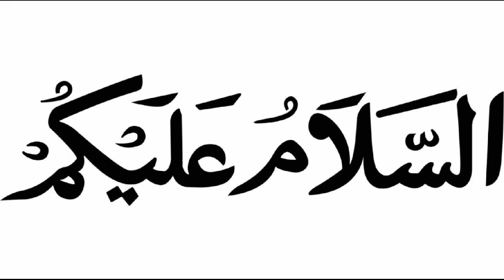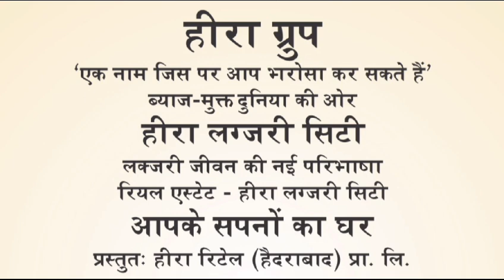Heera group ended my bad days. My life was very difficult. Company investors abot Dr. Nowhera Shekh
ہیرا گروپ نے میرے برے دن ختم کردٸے۔ میری زندگی بہت مشکل تھی۔ کمپنی سرمایہ کار کے تاثرات
हेरा ग्रुप ने मेरे बुरे दिन ख़त्म कर दिए. मेरा जीवन बहुत कठिन था. कंपनी निवेशक प्रतिक्रिया